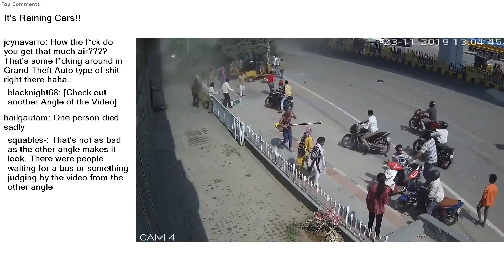Top Reddit Video - Idiots in cars: it's raining cars!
It's Raining Cars!!